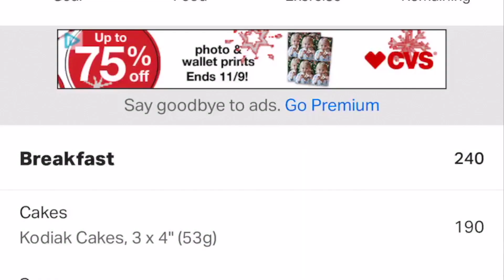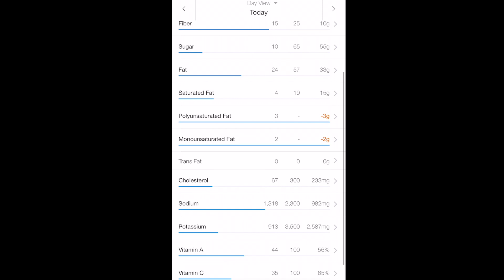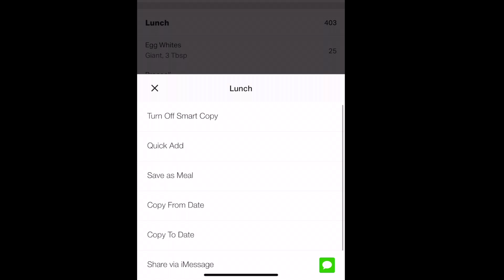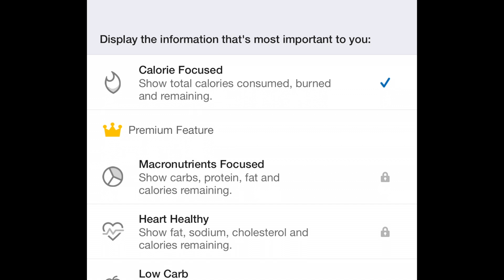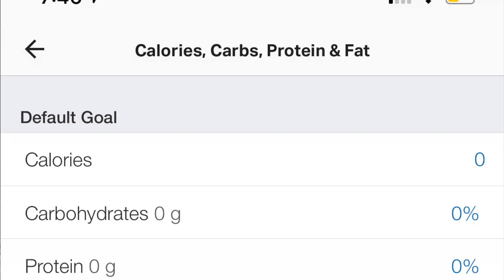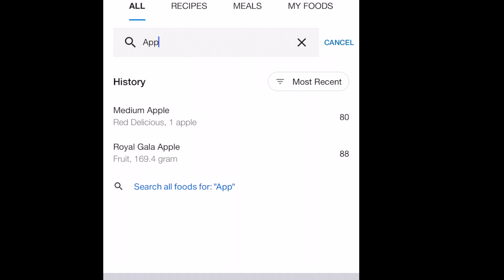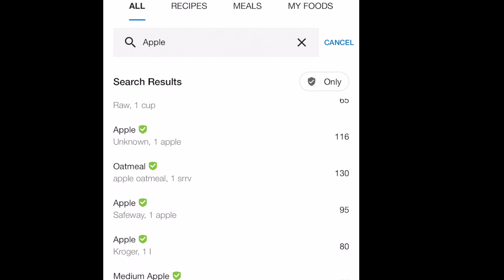BEST CALORIE COUNTER APP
In this video we will be discussing the best calorie counting app you should be using for your goals! I personally love MyFitnessPal, as i see it a a really easy calorie counting app to use.

We will discuss some pros and cons of using MyFitnessPal as well as how to use my fitness pal :)